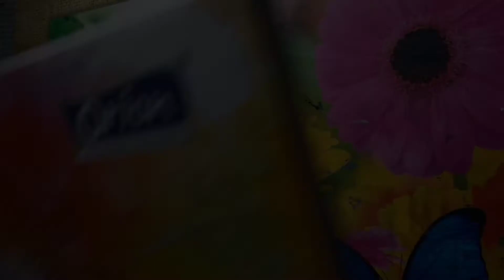How to draw realistic brinjal with colour pencils 🍆 || A student of Art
I use Dom's color pencils in this drawing . I hope it's may help you .
  Sending more more love for all of you and your family. Stay home and stay safe .❤️